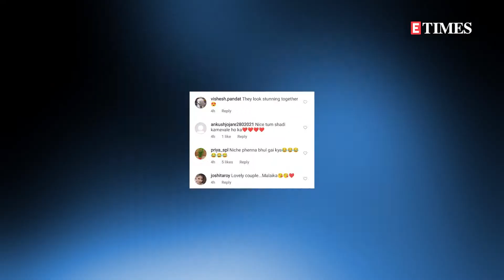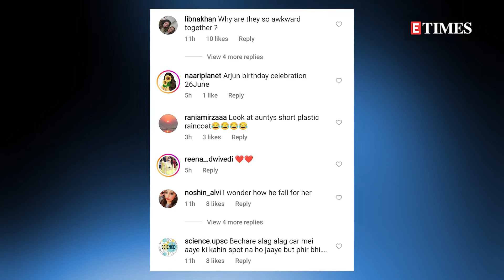Arjun Kapoor-Malaika Arora LEAVE for PARIS; Netizens say "Rab Ne Banadi Jodi"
Bollywood celeb couple Arjun Kapoor and Malaika Arora are definitely one of the most talked about couples in the industry. Arjun Kapoor will turn a year older on June 26. Now, ahead of his 37th birthday, the actor reportedly jetted off to Paris with his girlfriend Malaika Arora. The couple was snapped at the airport by the paparazzi. And here's how the netizens reacted to their airport pics!